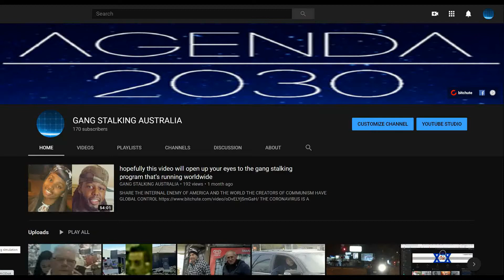gang stalking australia sensitizing tactics firetruck 44 the full video below